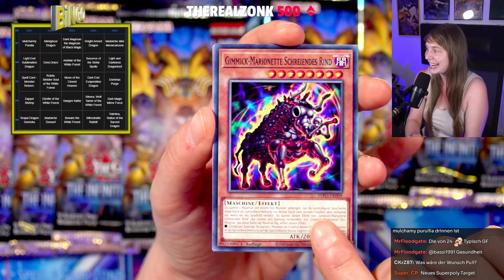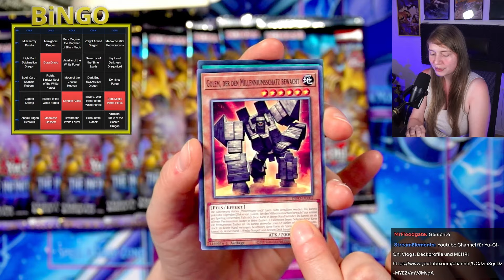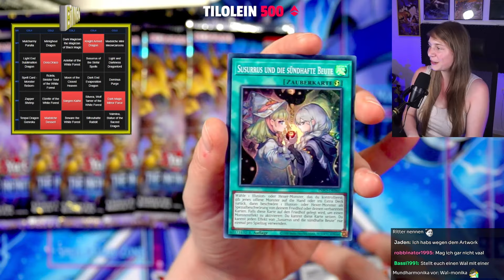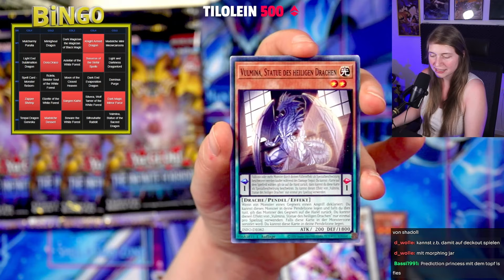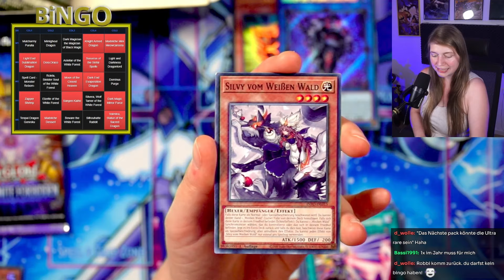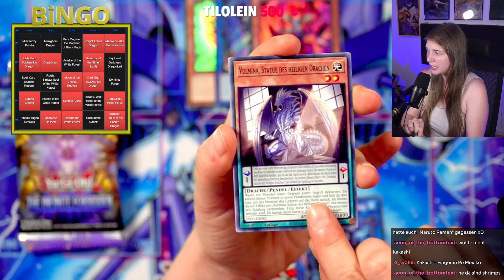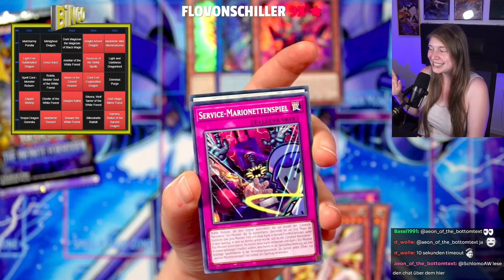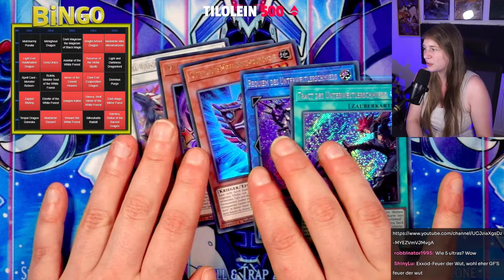INFINITE FORBIDDEN OPENING! Yu-Gi-Oh! Display vom neuen TIER 0 SET!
SchlomoGF öffnet ein Display vom neusten HAUPT SET in Yu-Gi-Oh! INFINITE FORBIDDEN! Aber wie werden wir gescammed?

Du willst gegen oder mit mir spielen? Easy! Ich bin vier Mal die Woche Live
Montag, Mittwoch, Donnerstag 19:00 - 21:00 Uhr + Sonntag 12:00 - 15:00 Uhr

Facebook darf natürlich nicht fehlen!

Alle hippen Kids from the Block sind auf TikTok, ich auch ;) hier findest nur die most cringe Highlights aus den Streams!